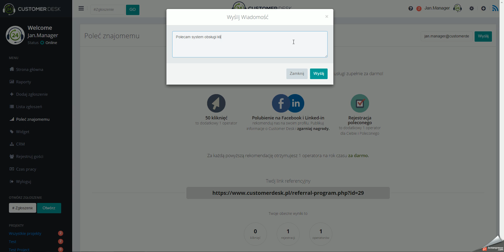Customer Desk poleć znajomemu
Jak polecić Customer Desk ?